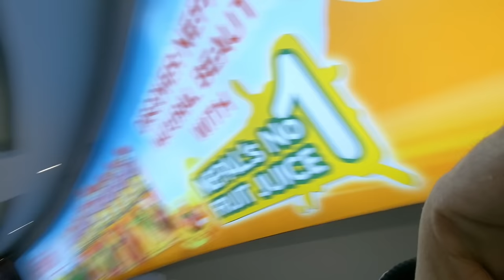Akkasi mero buda nepal ma kasari!??😳😰😱 || @Sujannstha Surprised me unexpected 😜